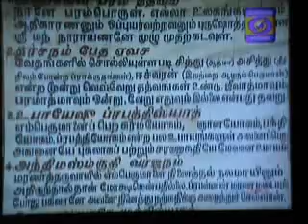10 June 2015 Sri Ramanuja Vauibhavam